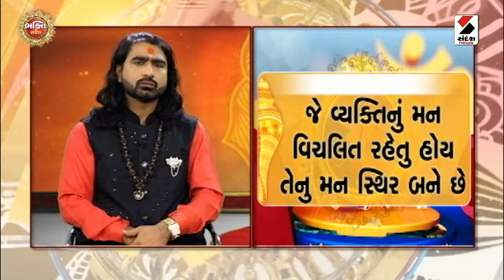અક્ષય પાત્રથી પુણ્યપ્રાપ્તિ | Bhakti Sandesh